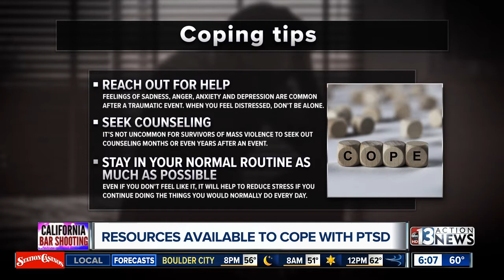Coping with trauma after a shooting